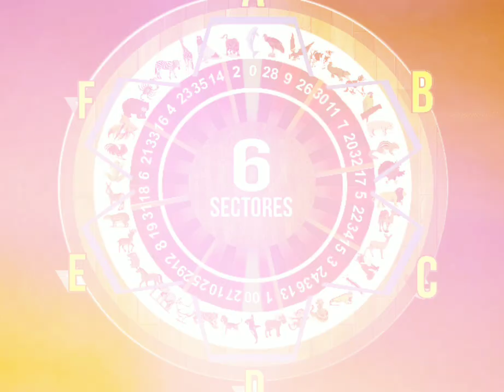JUGADAS FIJAS LUNES 26/9/2022 PARA LOTTOACTIVO Y LA GRANJITA